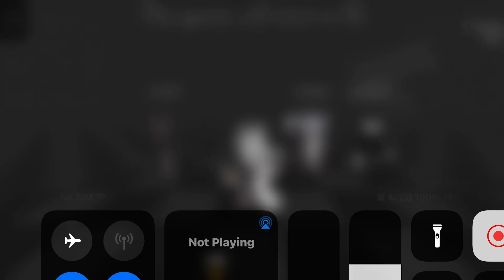Gameplay of 3% loaded Sonic.EXE The Disaster